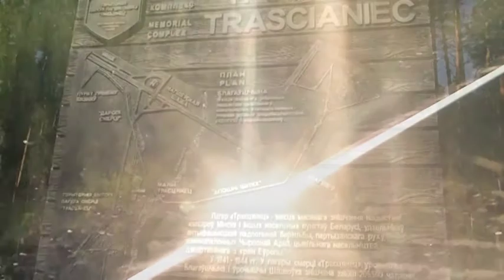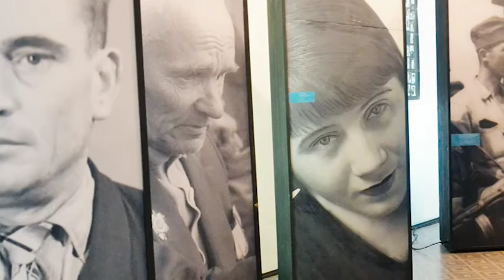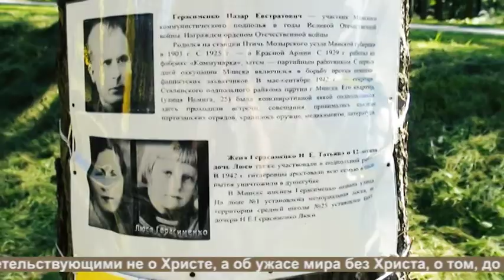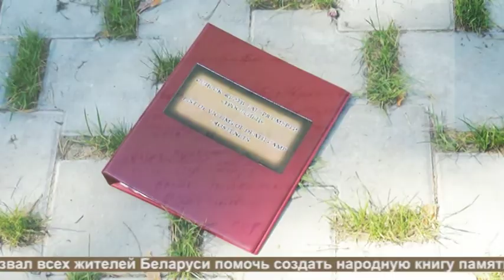Мемориал "Тростенец". ч.2